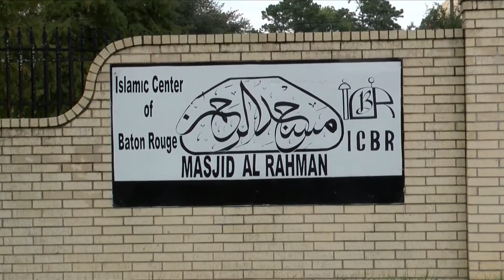How to help Pakistani flood victims, Baton Rouge Muslim community steps up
The deadly flooding is claiming more than 1,100 lives and impacting millions. Experts say one-third of the country is underwater.